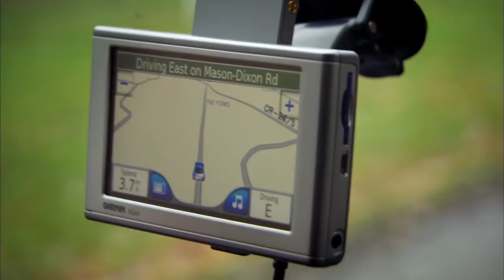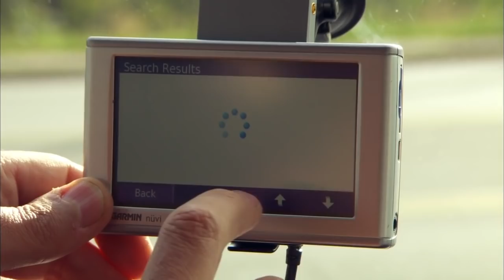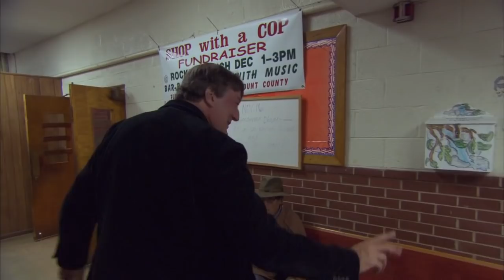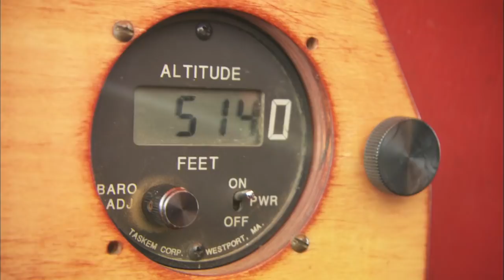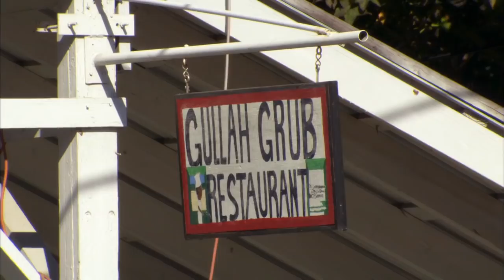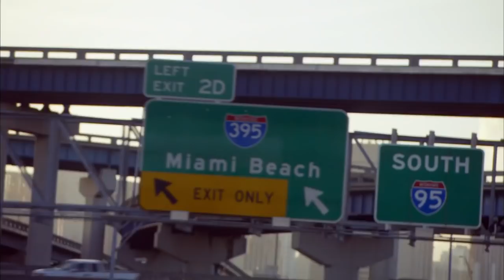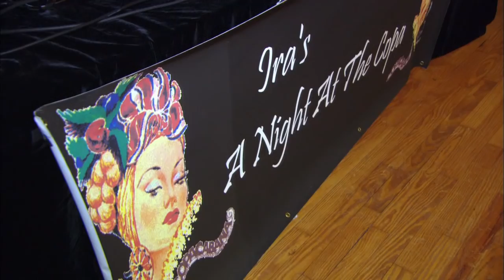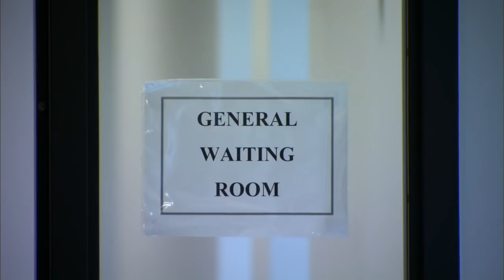Stephen Fry In America episode 2 Deep South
Stephen Fry tries to find out what makes the South so distinctive. He begins this leg of his journey with a visit to Arlington National Cemetery, in Virginia. He then finds the Mason–Dixon line, and tours a coal mine in West Virginia, watches horse trading and bourbon brewing before getting a trim at a barber shop in Kentucky. He then visits a body farm in Tennessee, rides in a hot-air balloon in the Great Smokey Mountains, experiences the Gullah culture in the South Carolina Low country, attends a Southern-style Thanksgiving Dinner, tolerates Miami, mingles with snowbirds and attends a massive college football game in Alabama.